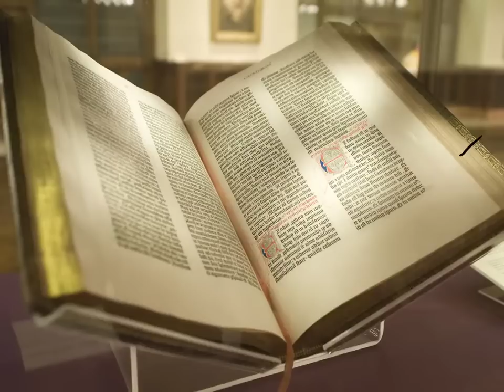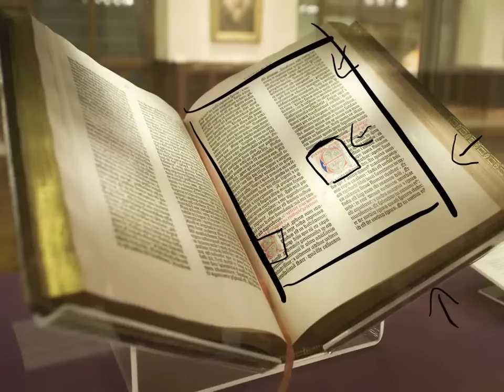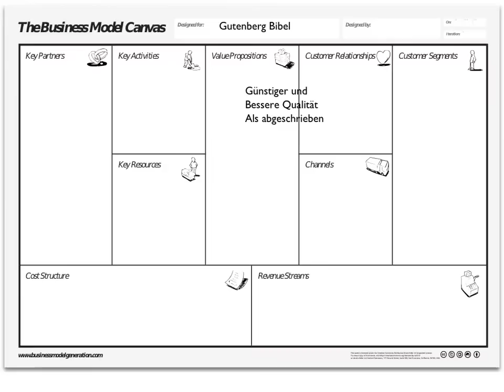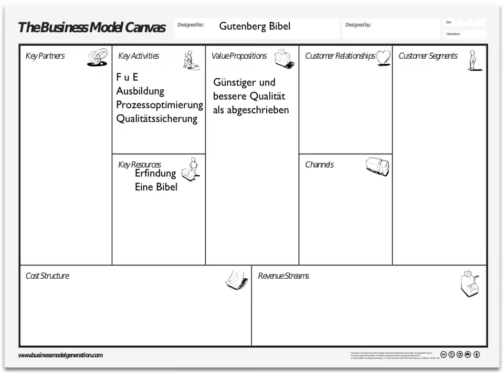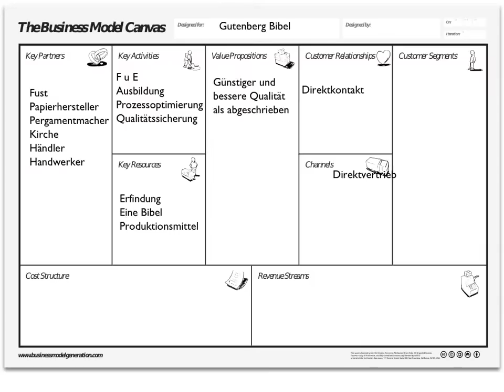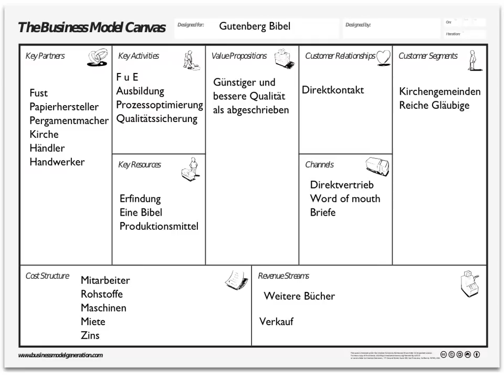Die Gutenberg Bibel - Geschäftsmodell - Entrepreneurship @ Gutenberg Academy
Wie war das Geschäftsmodell von Gutenberg?